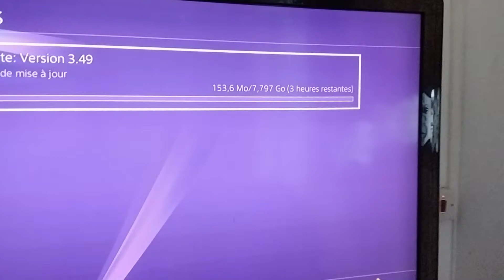la nouvelle saison 2